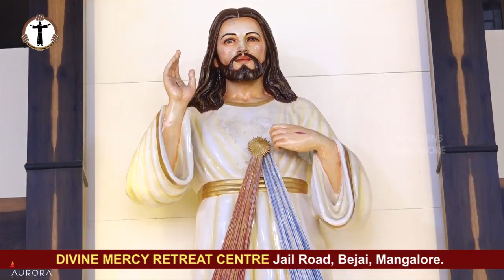Adoration | Konkani | 24th June | Divine Mercy Retreat Centre | Fr Richard Quadros Capuchin